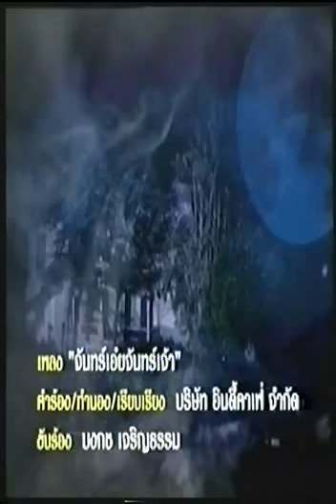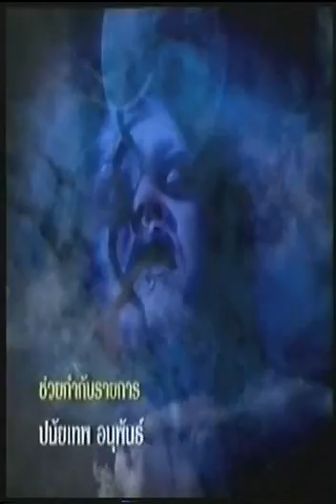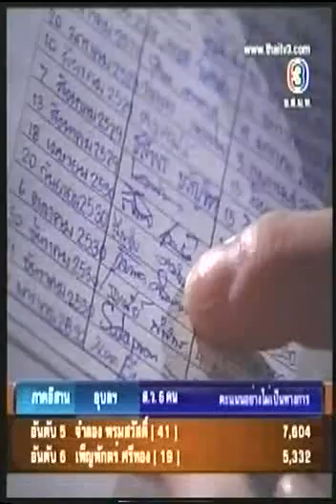Preah Chan Beysarch 14.1